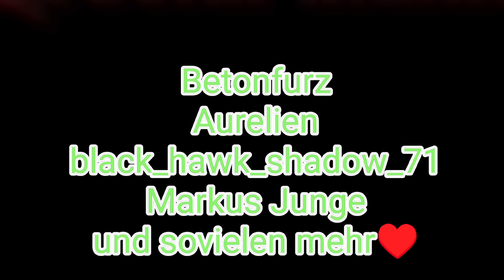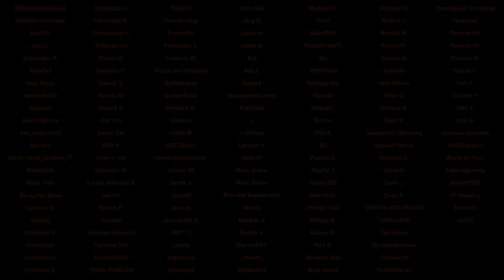🤓Wir sind alle Marionetten - Warum die Welt so ist wie sie ist aus meiner Perspektive - Rene Kreher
►Verbaut in Helge✅Wechselrichter Batterie Ladebooster GX Elektrik Bar Werkzeug:✅Werkzeugkoffer Flex Kreissäge Fräse & Ladegerät HANDSÄGE AKKUSCHRAUBER Filmequipment✅beste Funkstrecke Handy Drohne ✅Gopro ✅Objektiv ✅Gopro 3.5mm Adapter ✅Rode Richtmikro ✅Stativ ✅Ministativ ►Sonstige✅BESTER E-Scooter "Ganzjahresschuhe" GPS Uhr ✅Kompressor ✅Biologisch abbaubares Shampoo ✅Kackspaten ✅sehr kompakter Campingstuhl Tisch Mini Hocker allem Spaß an der Freude kostet es viel Zeit, Nerven und Geld die Videos zu produzieren. Von daher freuen wir uns über jede Unterstützung, egal ob ein Daumen nach oben oder ein kleines Trinkgeld, denn damit ermöglicht ihr es uns weiter Videos für euch zu produzieren.❤️✅PayPal vorab Werbefrei als Mitglied kannst du auch gern über unseren Amazonlink einkaufen. Egal was du kaufst nutze einfach immer diesen kannst den Link einfach in deinen Favoriten speichern. Es entstehen für dich keine Extrakosten aber du untersützt damit aktiv unseren Kanal.❤️Deine Unterstützung trägt dazu bei das wir weiterhin kostenlose Videos produzieren können!Danke.🧐 HÄUFIGE FRAGEN Videos:🎥ALLE REISEN mit dem FaWoWa neuer KFZ Minicamper entsteht Tour im Dacia Camper im Auto ziehe ich meine komplette Musik für die Videos. Für dich gibt es keinerlei Nachteil beim Kauf über diese Links. Ich erhalte als Gegenzug jedoch einen kleinen Anteil an den Einnahmen.